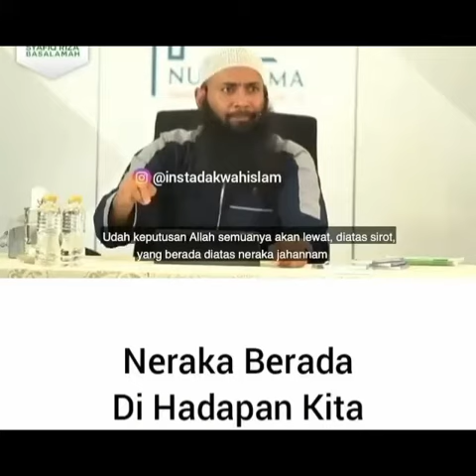Cerama tanya Jawab ustad safiq rizal basalama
Like dan share agar tidak terlambat dengan video berikutnya